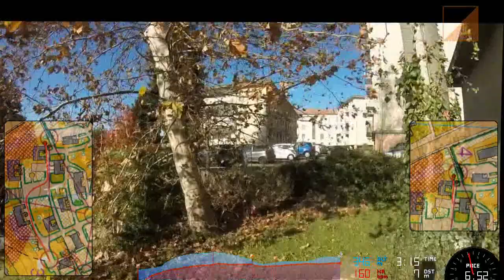Orienteering - Sprint - Casatenovo - 2a manche - 19.11.2023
Seconta tappa della gara sprint di Casatenovo.
Il numero dei punti 14 e 15 erano invertiti, è per questo motivo che ho indugiato tanto al 14mo.
Cat. M Elite.